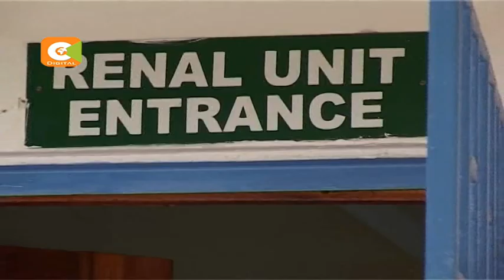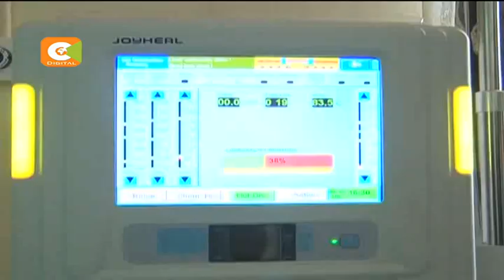Patients claim hospitals rejecting NHIF cards,Hospitals claim NHIF has not paid bills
NHIF says it has new measures to curb fraud

Fund has been hailed for revolutionizing medical insurance